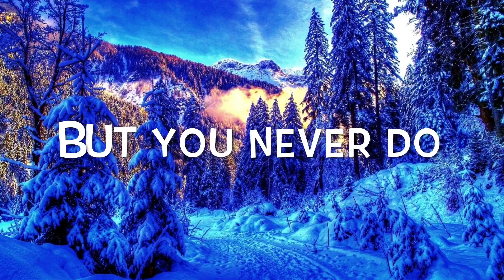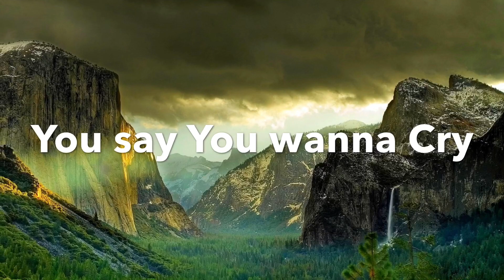Cartoon - Why We Lose (feat. Coleman Trapp) [Max Hurrel x Singleplayer Remix] [T2G Music LYRICS]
My First Track, With LYRICS, Hope You All Enjoy The Track!!